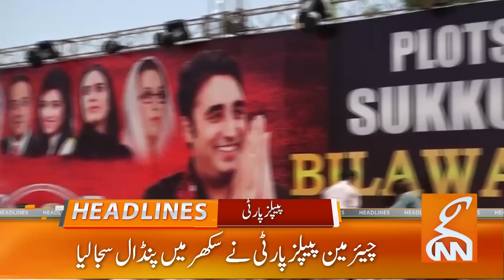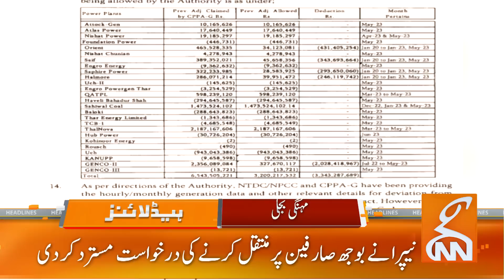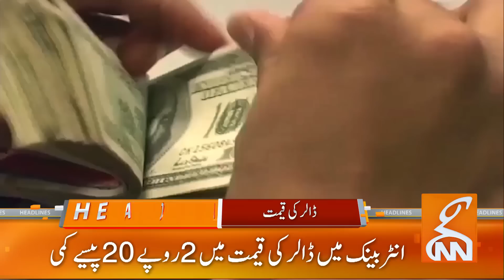Chief Justice's big statement!! | News Headlines | 03 PM | 11 September 2023 | GNN